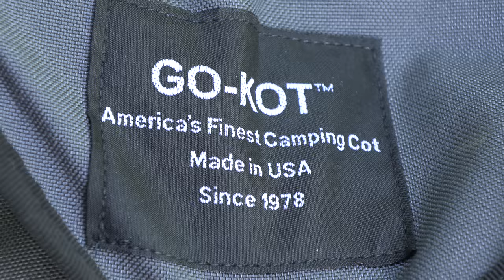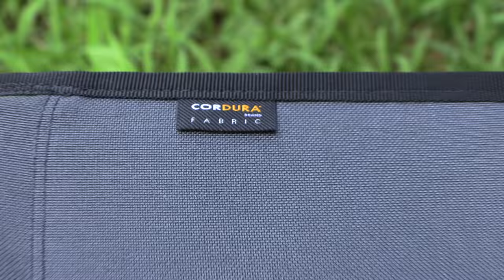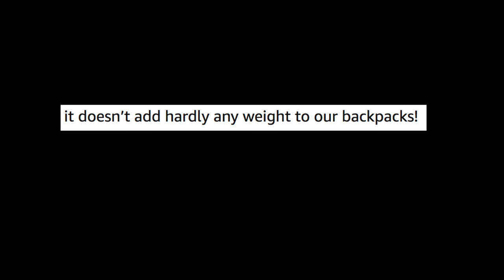A Cot for Backpacking? - Go-Kot Camping Cot Review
Today Luke is reviewing the Go-Kot Camping Cot which was most recently seen in the Military Surplus Overnight Adventure.

Price : Reg. $150 EL. $180
Sizes : 2 sizes; Regular 74” long / Extra long 84”
Colors : Peacock Blue, Coyote Brown, Gray, Navy Blue, Red, Green, Black and more.

Assembled: 26"W x 74"L x 8"H

Carrying Bag: 8"W x 28"L x 3"H (Included)

Review :

Pros :
Truly excellent design.
Lightweight compared to many outdoor cots.
Small form factor.
Can be carried for backpacking purposes
Excellent materials.
Good length and width
Very stable
Easy to put together.
Easy to take down.
Provides lots of support for those which back, hips and knee issues.
Recognizable brand as they have been around since the 70’s.

Floor guards are included.  For this type of money they should be included and I am glad that they are. They are meant to protect hardwood floors and tent floors.

Cons :
Even though there are more expensive cots out on the market this one isn’t cheap but it is made with top notch materials and it is made in the USA.

Even though it is lighter than a lot of cots, it is still heavy at almost 10lbs.  When getting the details ready to film this video I saw a review on Amazon that stated that it’s so light that it;

“it doesn’t add hardly any weight to our backpacks!”
That’s complete rubbish as you WILL notice 10lbs of weight in your pack but; for that ten pounds you are getting a very comfortable cot to sleep on.

The cordura material is rough to sleep on; not a problem if you are inside of a sleeping bag but not the most comfortable if you have just a blanket.

Summary :
I didn’t think I would like the Go-Kot as much as I have and that’s based on my previous experiences with other cot products.. I have military cots, cots from other companies and in most cases they aren’t products that I would really recommend for numerous reason but the Go-Kot is different.
It’s a very smart product which features a truly ingenious design which I haven’t seen before.
While it isn’t the cheapest cot, it is by far not the most expensive.  Cots can be expensive with prices going up into the $300 range when it comes to backpacking models.
This cot is very easy to put together and easy to take down; can be done in a minute.  This is important because some cots can be hard as FUNK to put together…I have some which literally require two people.

The Go-Kot isn’t the lightest but when you factor in a balance of weight, price, ease of use and durability, it hits all of the important marks for a great cot.